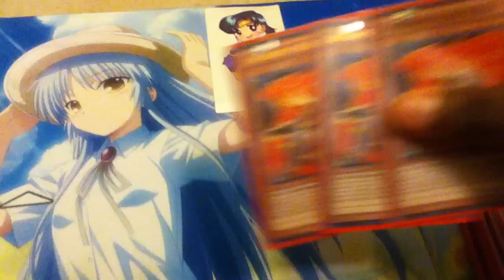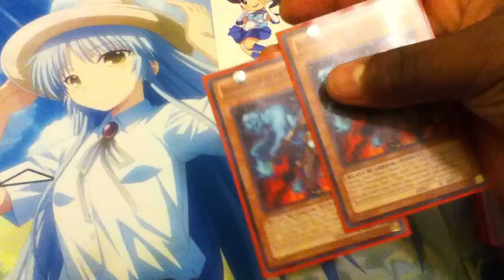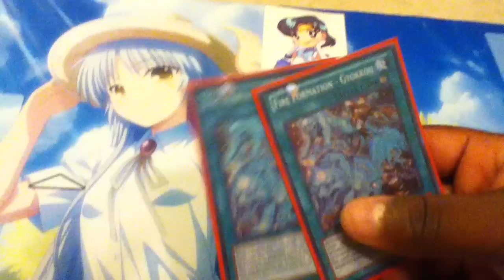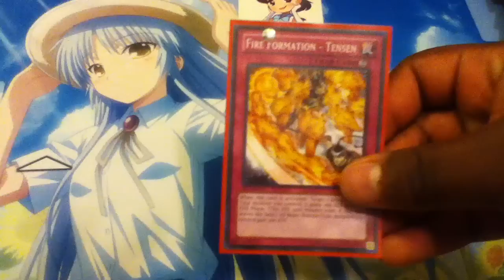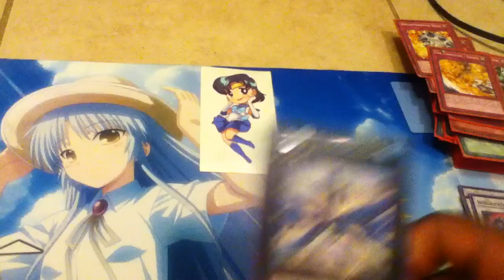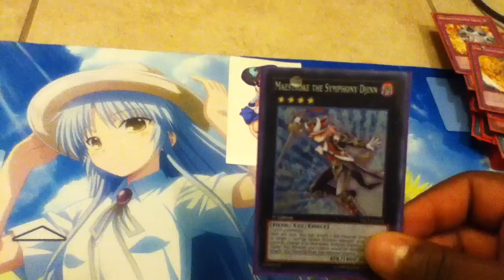Fire Fist 3.5 Axis deck October 2014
Although, the extra deck is missing some cards. We finally did it Konami! The 3x wolf bark hype is real. Makes this deck even more fun. Hopefully, we fire fist players don't lose too hard against satellarknights lol.